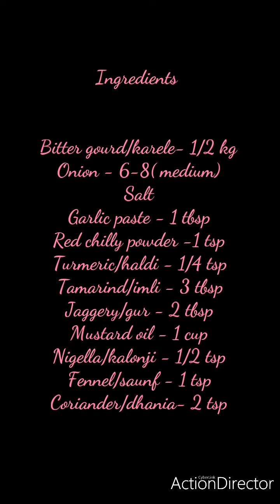Karele ka Karela, karele ki chatpati sabzi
BISMILLAH AR REHMAN AR RAHIM